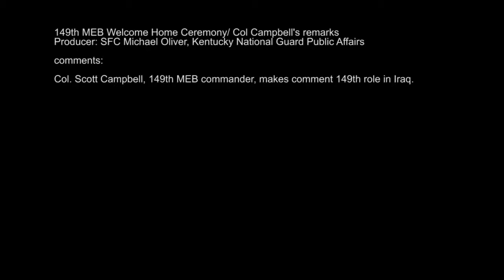Kentucky Guardsman COL Scott Campbell welcome home speech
Kentucky Guardsman Col. Scott Campbell, 149th MEB commander, tells his troops they did an outstanding job during the welcome home ceremony at a Kentucky National Guard armory in Louisville, Ky. (video by Sgt. 1st Class Michael Oliver, Kentucky National Guard Public Affairs Office)